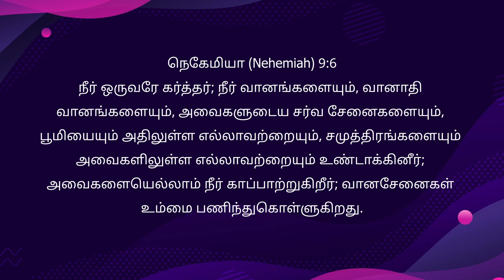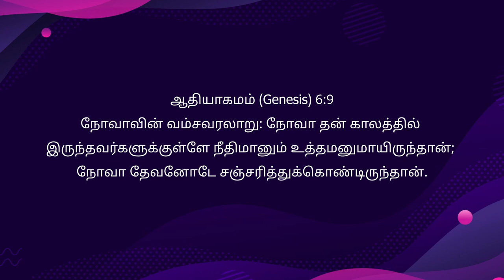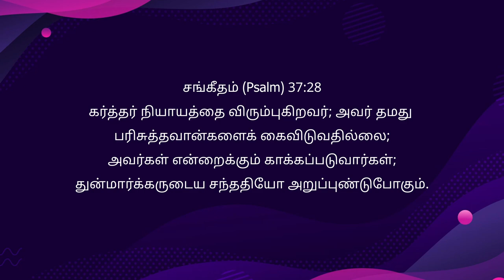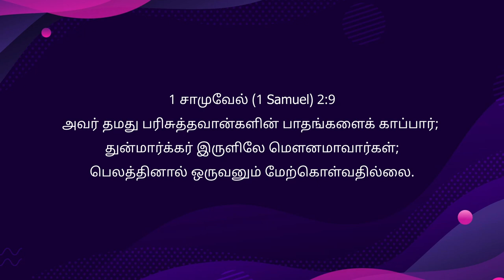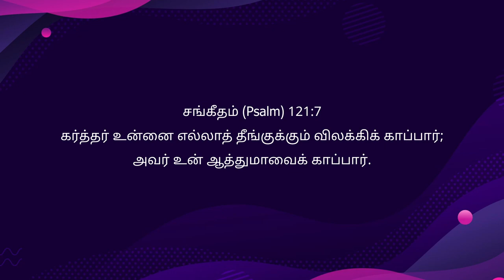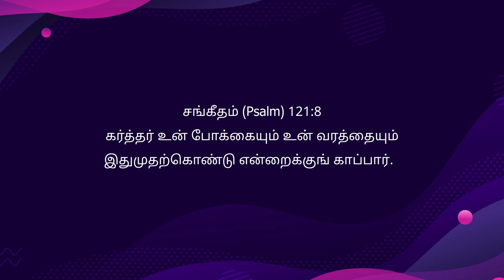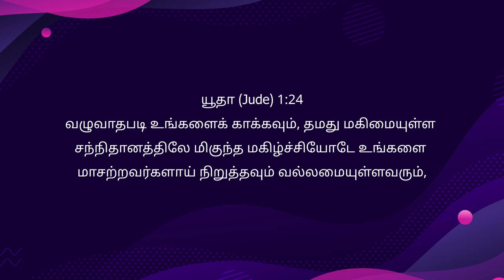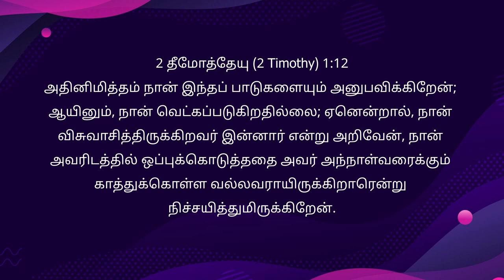கர்த்தர் உன்னைக் காக்கிறவர் - Anakaputhur AG Church.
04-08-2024- Sun8ay service Anakaputhur AG Church.